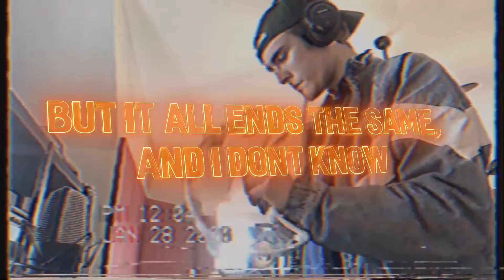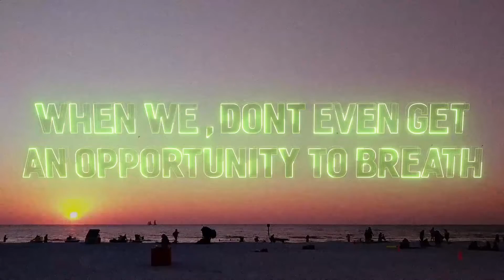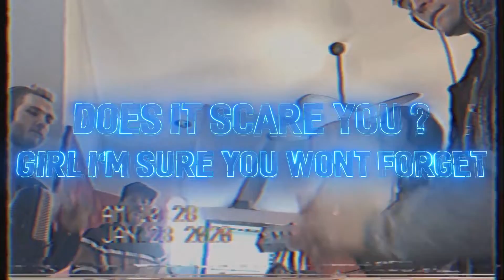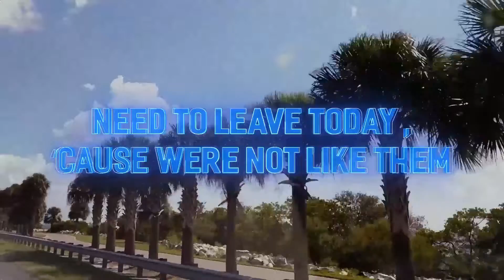TABLE FOR ONE - Official Music Video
We are super proud and excited about it and hope everyone enjoyed!